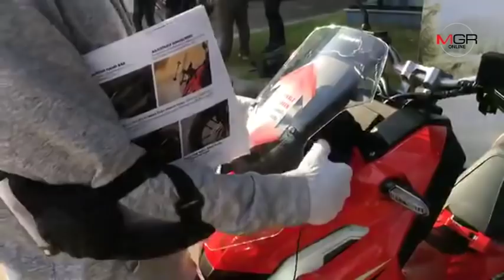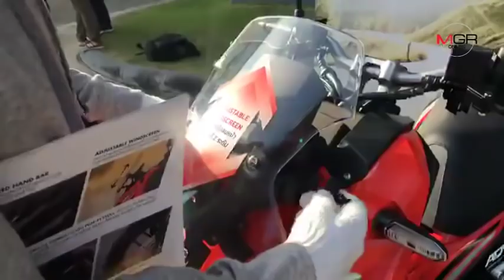Live : ลองขี่ Honda new ADV150 ครั้งแรกในไทย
MGR Motoring พาไปชมจักรยานยนต์ตัวใหม่ล่าสุดของค่ายฮอนด้า กับ Honda new ADV150 ที่เพิ่งเปิดตัวในเมืองไทย พร้อมทดสอบสมรรถนะการขับขี่แบบถึงลูกถึงคน จะเป็นอย่างไร ไปชมกัน